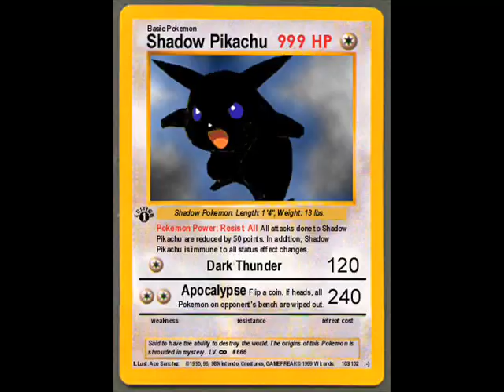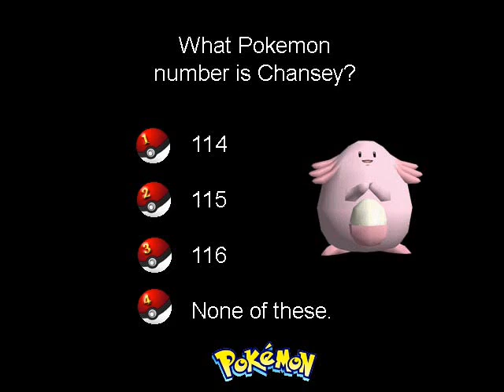So White And Nerdy Pokemon!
This is a Pokemon video I made because I came up with a weird idea late at night, when I had been on the computer too much and needed sleep. Pictures from Pokemon to the song White and Nerdy by Weird Al. Enjoy!